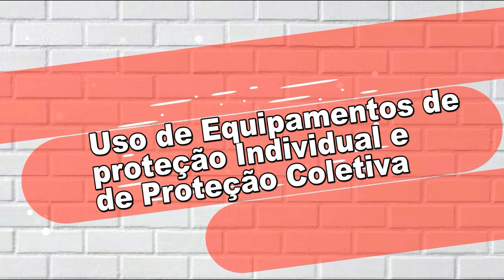Gil Monteiro Módulo - Capacitação: Retomada Segura as Atividades Escolares no Acre - Vídeo 06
Vídeo 6 - Capacitação para gestores escolares para Retomada Segura as Atividades Escolares no Acre. Engenheiro de Telecomunicações Gil Monteiro falando sobre quais medidas devem ser adotadas quanto à limpeza do ambiente local, quanto ao uso da biblioteca e quanto ao uso de EPIs.